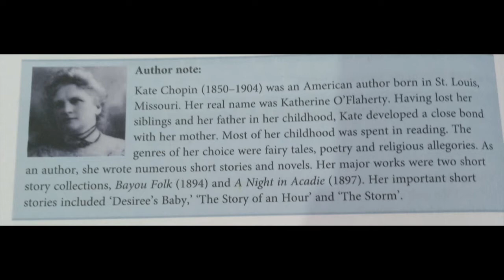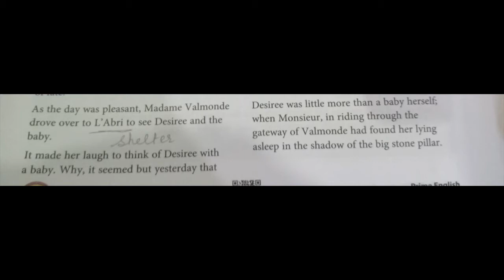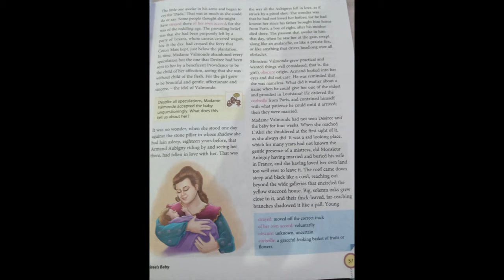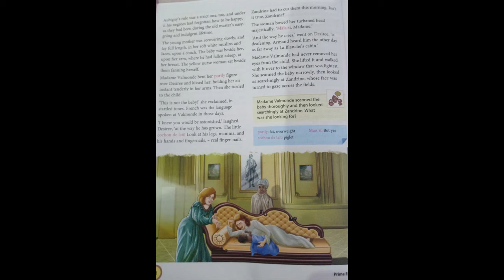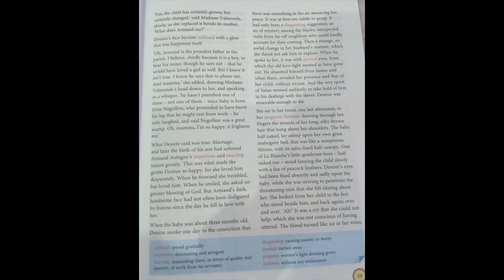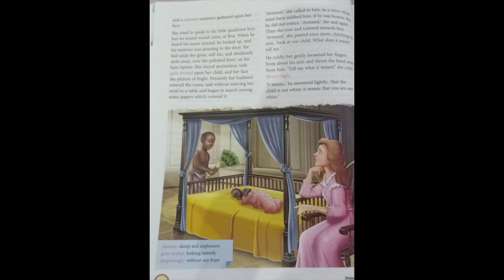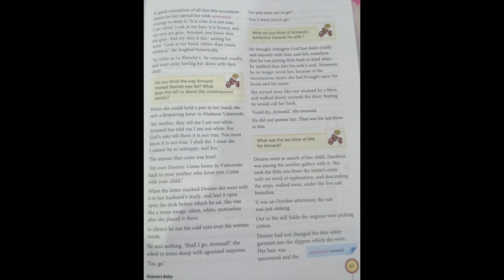DESIREE'S BABY BY KATE CHOPIN CLASS 8th